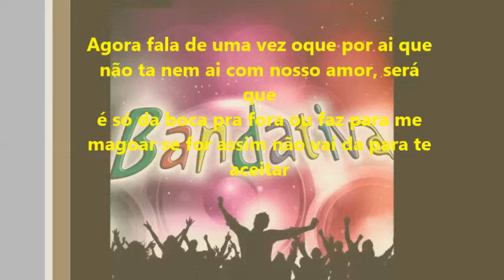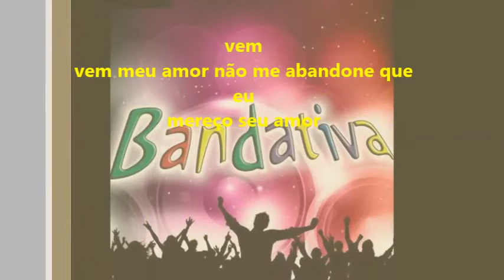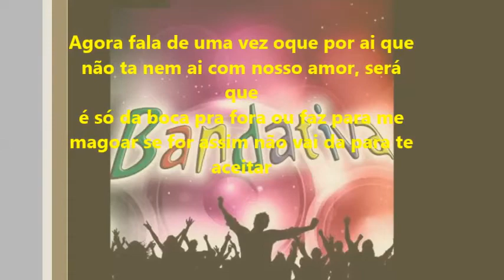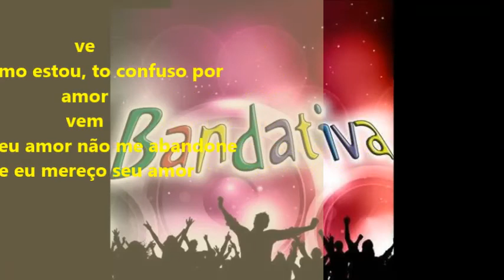Bandativa- Veja como estou